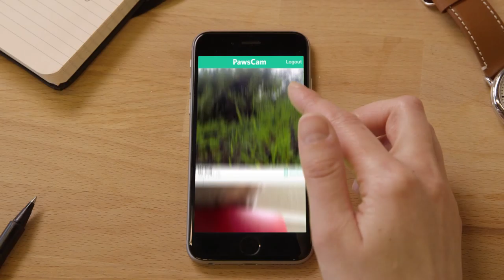PAWSCAM Trailer | Smart, Wearable Camera for dogs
Ever wonder what your dog does when you're not at home? Never miss a moment with PawsCam!

PawsCam records your dog’s life and presents you a timeline of POV video clips right on your phone! It tracks your dog’s activity 24/7.